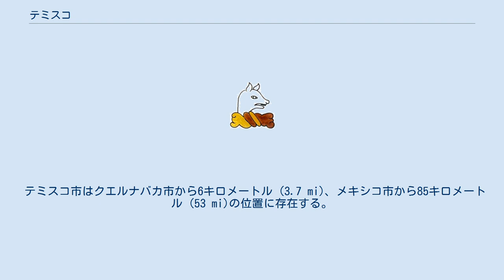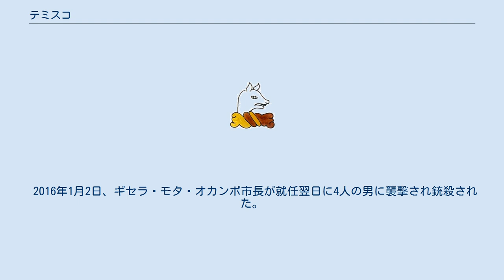テミスコ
テミスコ（スペイン語: Temixco）はメキシコ・モレロス州第4の都市。
 州北西部 北緯18度51分 西経99度14分 / 北緯18.850度 西経99.233度 / 18.850; -99.233に位置している。
 市は周辺の自治体の中心地として機能しており、複数の自治体で市の名前を共有している。
2005年の人口センサスによると人口は89,915人、市の調査では98,560人が居住している。
面積は87.869 km² （33.926 sq mi）である。
 テミスコ市はクエルナバカ市から6キロメートル (3.7 mi)、メキシコ市から85キロメートル (53 mi)の位置に存在する。
 1940年代に、メキシコ市に拠点を置く日本人互助団体Comité Japonés de Ayuda Mutua （CJAM; "Japanese Committee of Mutual Aid"）がテミスコに200ヘクタール (490エーカー)のアシエンダ（大農園）をアレハンドロ・レーシーから取得した。
そのことによりメキシコ国内の他地域から新しく来た日本人を受け入れることを可能にした。
日本人は1943年に移住した。
テミスコでは、アシエンダに住まう日本人生徒のために学校も設立された。
最終的には、メキシコ人の父母はテミスコの日本人学校に自分たちの子供を通わせるよう要求し出した。
 2016年1月2日、ギセラ・モタ・オカンポ市長が就任翌日に4人の男に襲撃され銃殺された。
 脚註に掲げるものの他以下の文献によった。